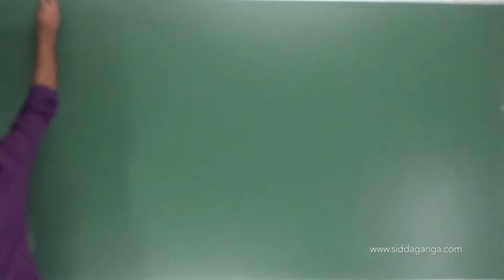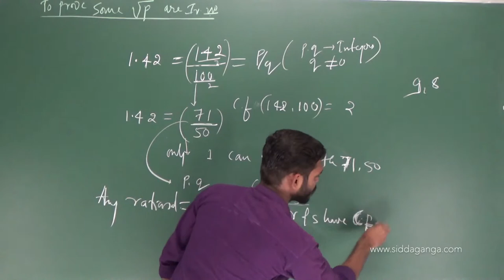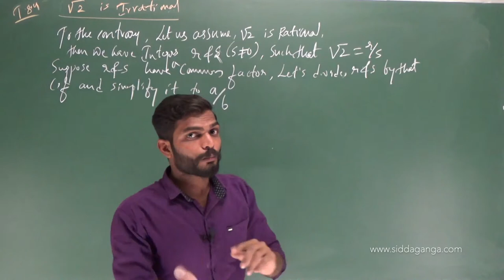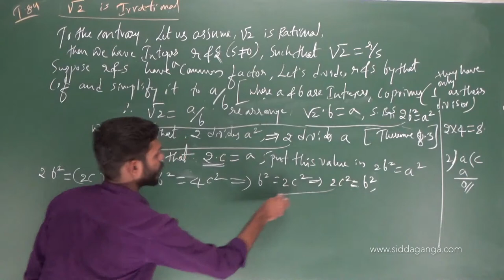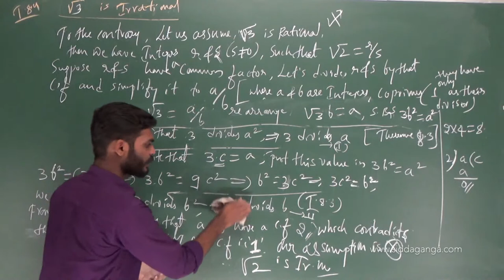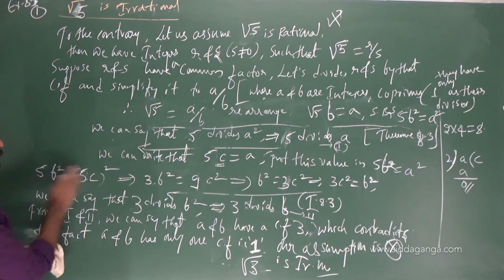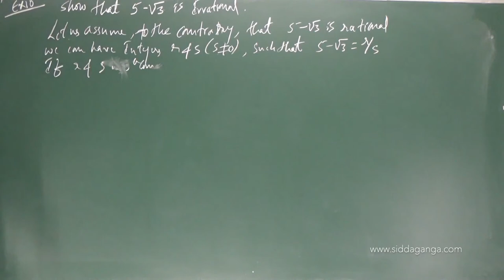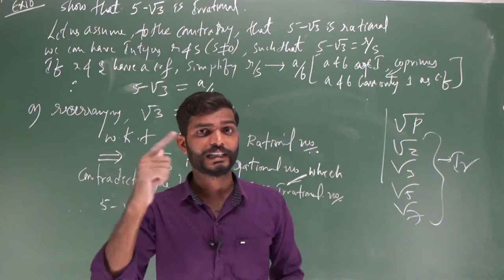CBSE X - SSLC - REAL NUMBERS - PART 10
Mathematics by Nagaraj Sir